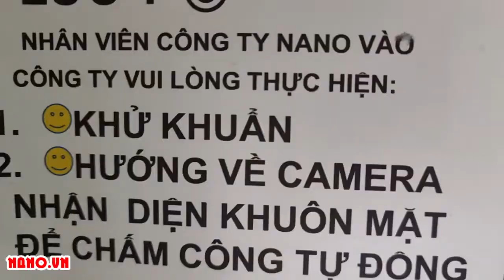TEST CAMERA AI HANET NHẬN DIỆN KHUÔN MẶT KẾT HỢP LOA MAIKA CHÀO ĐÚNG TÊN NGƯỜI KHI PHÁT HIỆN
Alex Ho Technology Channel test thiết bị AI CAMERA HANET kết nối loa thông minh Maika có thể phát lời Chào đúng người khi phát hiện có người xuất hiện!
Hướng dẫn lắp camera thông minh camera AI camera trí tuệ nhân tạo Hanet Picotech Dahua...
ALEX HO KÊNH CÔNG NGHỆ ALEX HO TECHNOLOGY CHANNEL
Hồ Minh Quân Channel Kênh Review và Kỹ thuật, công nghệ...
Kênh khám phá, tìm hiểu và chia sẻ